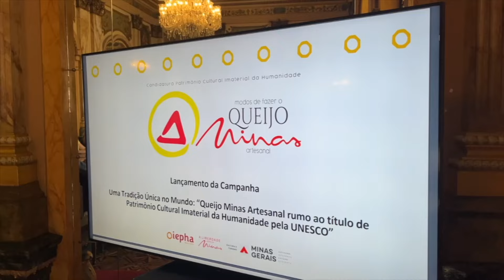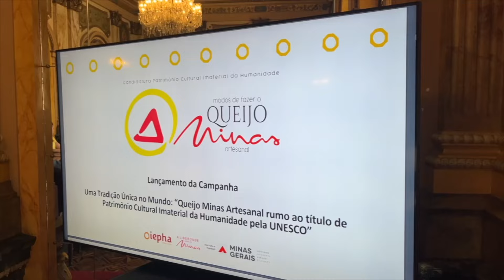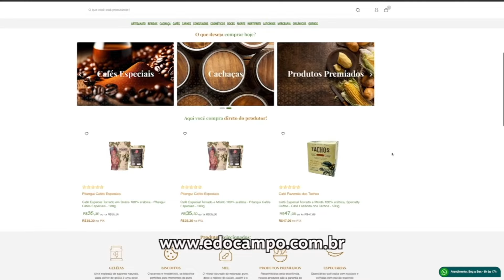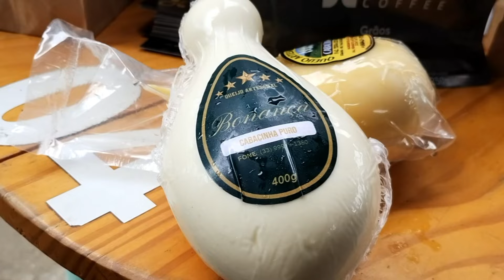Confira a íntegra do programa Minas Rural deste sábado (26)!